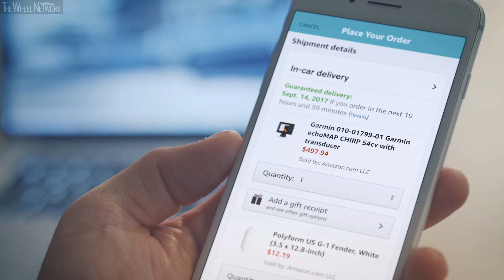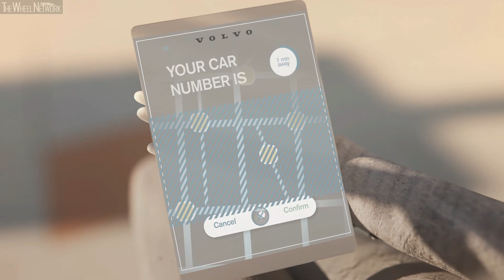Volvo at the 2018 Los Angeles Auto Show – 'This is not a car'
Volvo Cars comes to Automobility LA this year with a world-first: not a single car on the stand. Instead the company will demonstrate its vision, redefining what a car can be.

Since motor shows were introduced, the car has always been a centrepiece, on a rotating stage or covered under a silk sheet. Yet cars are changing, the industry is changing and so are the expectations of people who use cars. Volvo at Automobility LA reflects these changes.

How consumers experience a car brand is today more important than chrome, leather or horsepower. So on the Volvo stand, visitors will look to the central space where they would expect to find a car, and instead see a simple yet surprising statement: ‘This Is Not A Car’.

“By calling the trade show Automobility LA, the organisers have recognised the disruption affecting our industry,” said Mårten Levenstam, responsible for product strategy at Volvo Cars. “We want to demonstrate that we got the memo and start a conversation about the future of automobility. So instead of bringing a concept car, we talk about the concept of a car. We will not win the ‘car of the show’ award this year, but we are comfortable with that. Because this is not a car show.”

In addition to this powerful statement, Volvo Cars will show a number of interactive demonstrations of connectivity services, such as in-car delivery, car sharing, its vision for autonomous driving as displayed in the Volvo 360c concept and the car subscription service Care by Volvo.

“Our industry is changing. Rather than just building and selling cars, we will really provide our customers with the freedom to move in a personal, sustainable and safe way,” said Håkan Samuelsson, chief executive of Volvo Cars. “We offer our customers access to a car, including new attractive services whenever and wherever they want it.”

Volvo Cars really believes in the power of strategic partnerships. With established tech companies like Amazon, Google and Nvidia, as well as with technology startups like Luminar and Zenuity, Volvo demonstrates innovative interaction with new types of partners.

With the new company purpose Freedom to Move in a personal, sustainable and safe way, Volvo sets the direction for the future. By the middle of next decade, half of the annual car volume will be fully electric, one-third will be autonomous and Volvo will establish over 5 million direct consumer relationships.